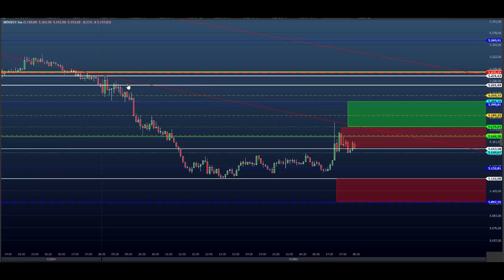ESTUDO DA BOLSA (DAY TRADE) para o EAD do Dia 04/12 MINI ÍNDICE e DÓLAR (Price SHEIK Action)